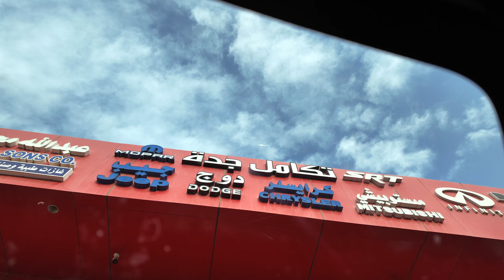سلسلة تجديد تشالنجر 2 | مشكلة صوفة المكينة بدينا نصرف الفلوس 💸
سلسلة تجديد تشالنجر ٢٠١٣ راح ابدأ فيها معاكم في هذا الشهر الفضيل وبإذن الله نقدر نخلصها قبل العيد ،، وإن شاءالله إني افيد ولو بشي بسيط اي احد حاب يجدد سيارته ،،